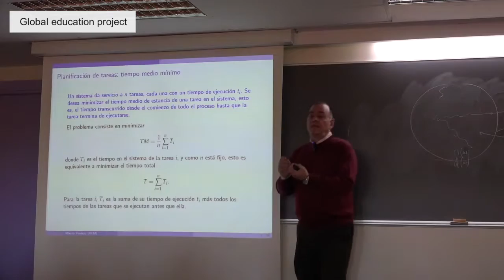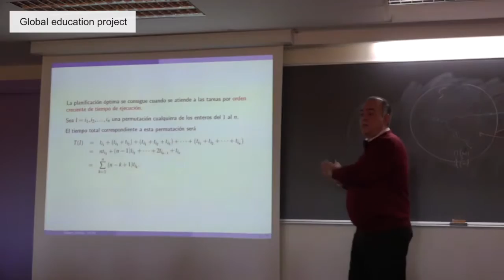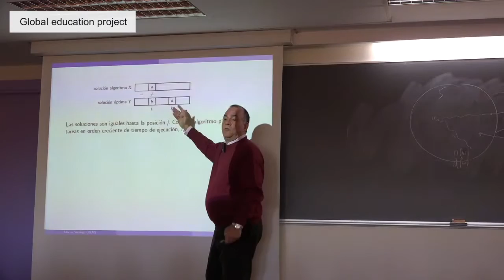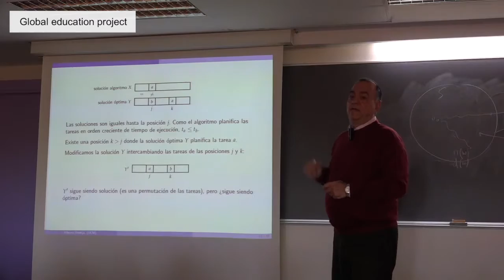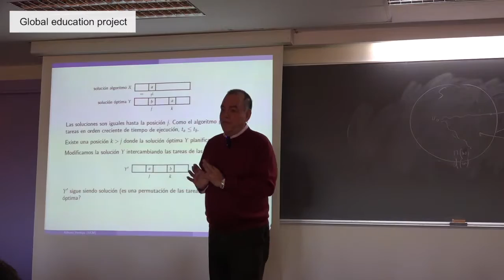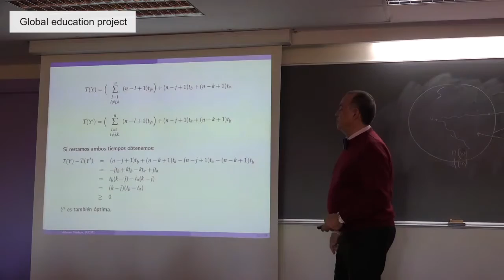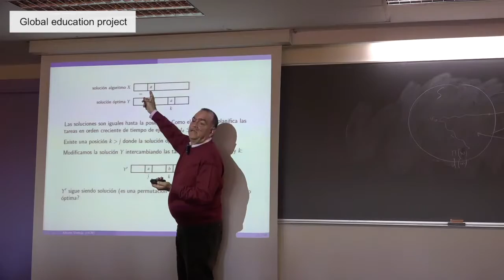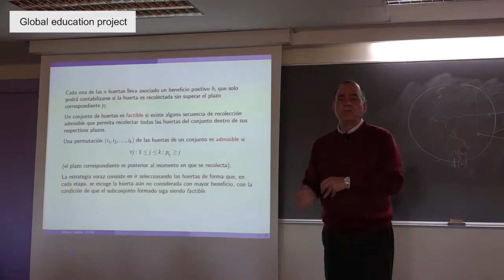Algoritmo Voraz - Problema 2: Planificación de tareas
Titulo: Algoritmo Voraz - Problema 2: planificación de tareas
Descripción:

Un algoritmo voraz (también conocido como ávido, devorador o goloso) es aquel que, para resolver un determinado problema, sigue una heurística consistente en elegir la opción óptima en cada paso local con la esperanza de llegar a una solución general óptima (Wikipedia)

Ricardo Peña, el profesor del video, es licenciado en Físicas por la Universidad Complutense
y doctor en Informática por la Universidad Politécnica de Cataluña.